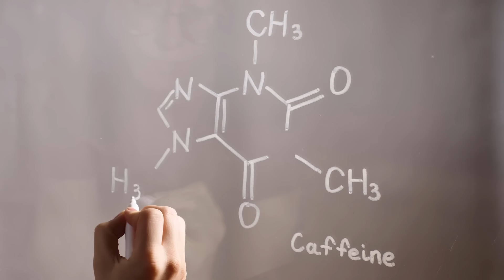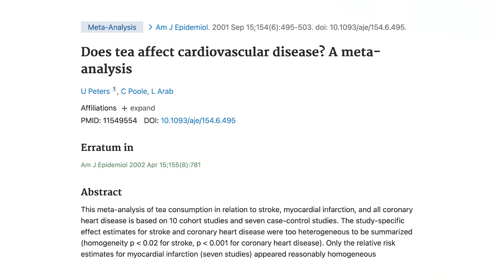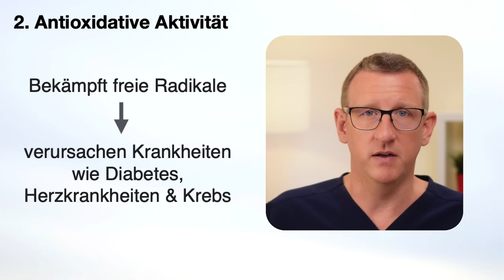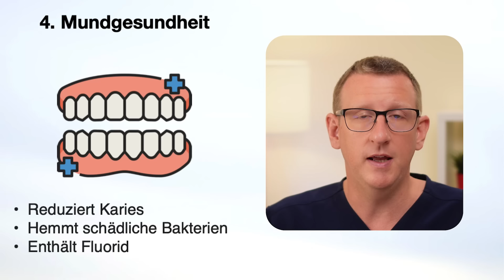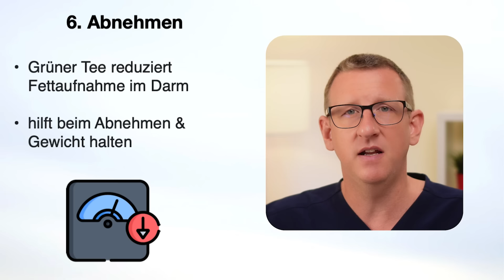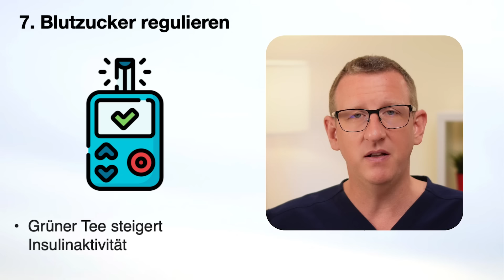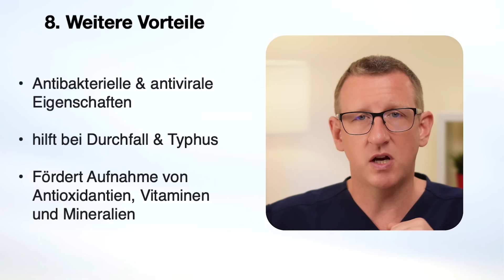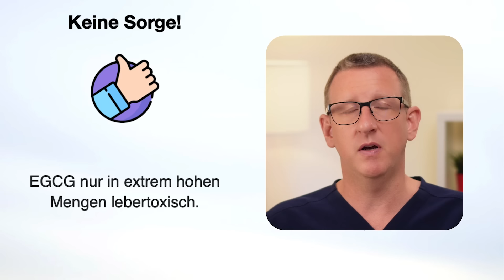Das passiert, wenn Du täglich GRÜNEN TEE trinkst - verblüffend!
Grüner Tee, DAS Longevity Getränk überhaupt, bietet dank seiner reichhaltigen Antioxidantien wie EGCG einen effektiven Schutz gegen freie Radikale und oxidativen Stress. Die stoffwechselanregenden Eigenschaften von grünen Tee, bedingt durch die Kombination von Katechinen und Koffein, können die Fettverbrennung unterstützen und somit bei der Gewichtskontrolle helfen. Die anregende Wirkung des grünen Tees, verspricht einen Leistungsschub. Grüner Tee kann bei der Gewichtsabnahme helfen und wirkt gegen Krebs. Regelmäßiger Konsum dieses natürlichen Wundermittels kann somit zu einem gesünderen Lebensstil beitragen und das allgemeine Wohlbefinden steigern.